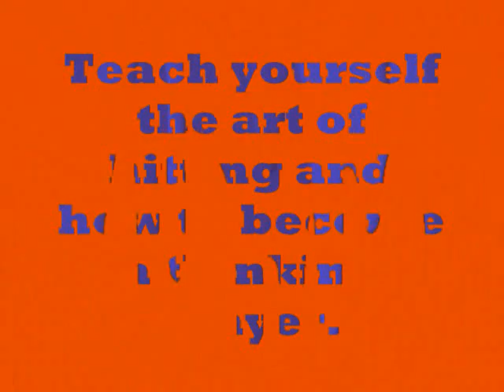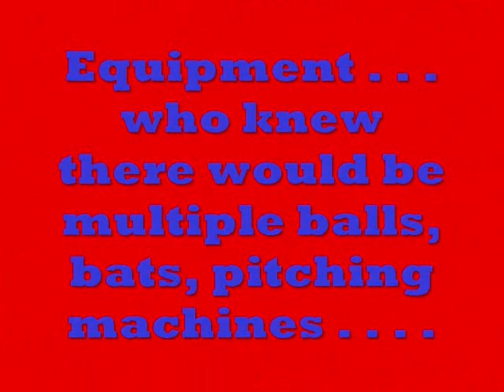Wiffle Ball Book, Backyard Ball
Backyard Ball Book preview . . . .all about Plastic Baseball, Whiffle Ball, Hitting, Pitching, Equipment, Building Fields and more.